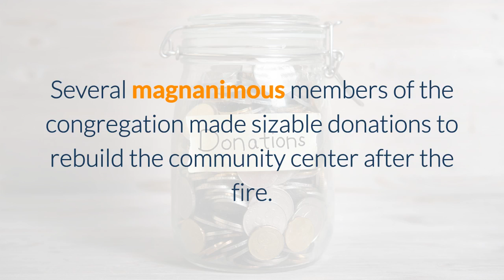Learn English Words - MAGNANIMOUS - Meaning, Vocabulary Lesson with Pictures and Examples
What does Magnanimous mean? Learn the meaning of Magnanimous as we define this advanced vocabulary word with a simple definition, pictures, example sentences, English pronunciation and audio.

Magnanimous definition: very generous or forgiving; unselfish

Examples of Magnanimous in a sentence:

1. Even though the defendant had broken the law, the magnanimous judge gave him the lightest sentence possible.

2. Because she was kind and generous, the magnanimous queen was loved by all.

3. Despite the slurs made against him by his opponent, the boxer was magnanimous enough to praise his competitor.

4. Several magnanimous members of the congregation made sizable donations to rebuild the community center after the fire.

5. As I am in a magnanimous mood this morning, I will surprise my co-workers with donuts and croissants.